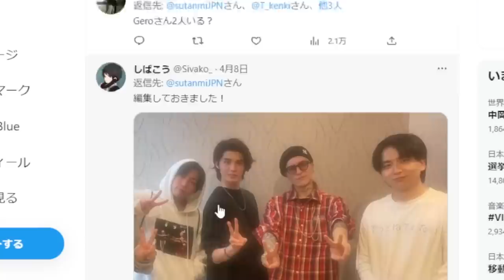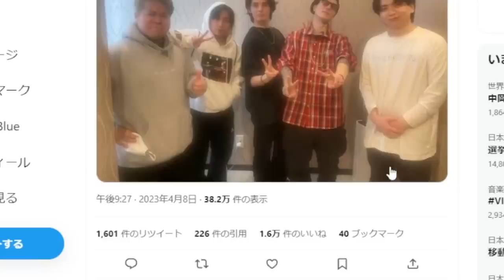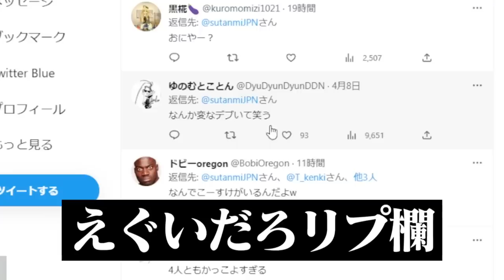超豪華メンバーでの楽しいサウナ会に、「様子がおかしい人」が参加していた件について語るスタンミじゃぱん